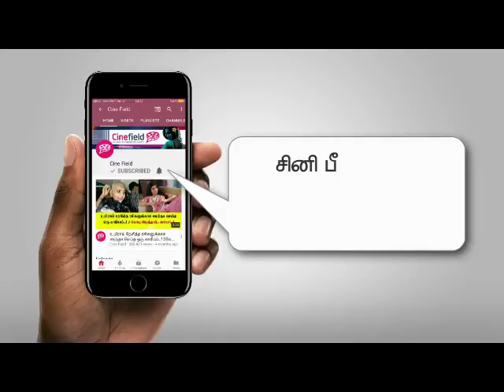கதறி அழும் லலித்! அவமானப்படுத்தும் நிலானி!! அதிர்ச்சி ஆடியோ!!! Nilani Lalitkumar Conversation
கதறி அழும் லலித்! அவமானப்படுத்தும் நிலானி!! அதிர்ச்சி ஆடியோ!!! Nilani Lalitkumar Gandhi Phone Call conversation